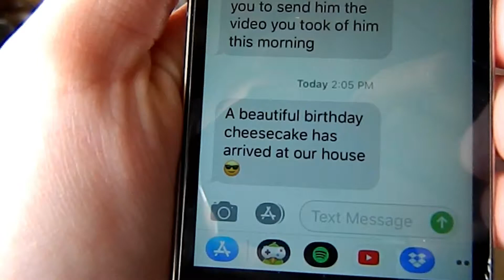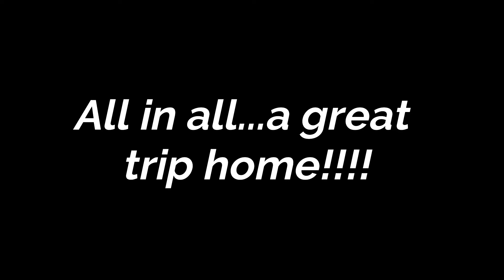Vlog 22 - Last Minute Trip Home (Part 2)